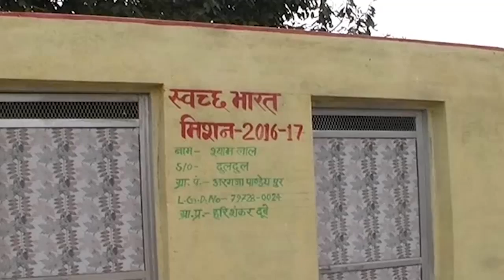Building a cleaner and healthier India through Swachh Bharat Abhiyan